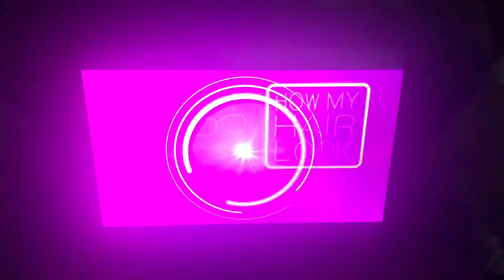Georgia Entertainment Industries/How My Hair Look/Windpower Entertainment/ABC Signature (2021)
Taken from “Queens” which on ABC (2021)